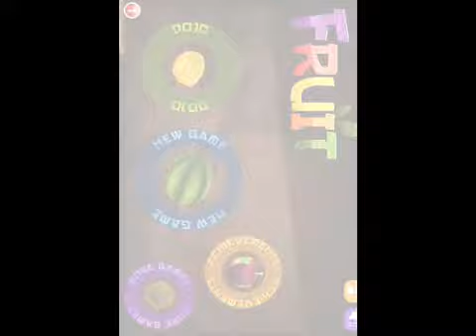Play in my iPhone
We Go Clan SUB!!